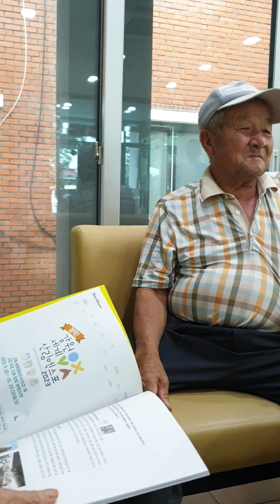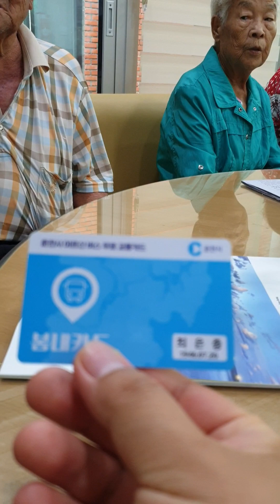2023년 8월 10일